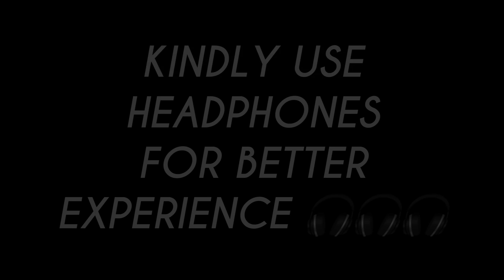Love Mood (Song) | Instrumental Music with Spectrum | ViSa Han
Release the Song of LoveMood by ViSa Han. Music Created by Me.
Music Video Created by Me.
ALL MADE BY ME.

Video Edit Using: Avee Player and Inshot
Track Credits
Track: Love Mood